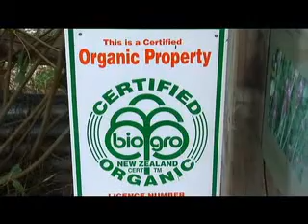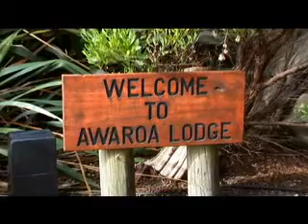in New Zealand day 11 Awaroa Lodge with owner Barry Walters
In this segment from Organic Living TV with the Hippy Gourmet we meet up with Barry Walters the owner of the incredible Awaroa Lodge in the Abel Tasman National Park, south island, New Zealand! Awaroa is an eco-lodge that walks the talk, providing organic produce from their gardens, directly to their gourmet kitchen! The lodge is set amongst the crystal blue water and lush green hills that make up this stunningly gorgeous Abel Tasman National Park!